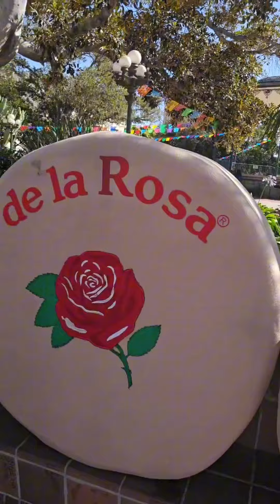Entrevistamos a Margarito Elias, quién opina sobre la gestión de AMLO y la Presidenta de México.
En esta ocasión les traigo un NUEVO VÍDEO

Andamos por Los Ángeles California y tuvimos la oportunidad de entrevistar a nuestros hermanos migrantes, conocer su opinión sobre lo que piensan de la gestión de AMLO y lo que esperan de la nueva administración con Claudia Sheinbaum